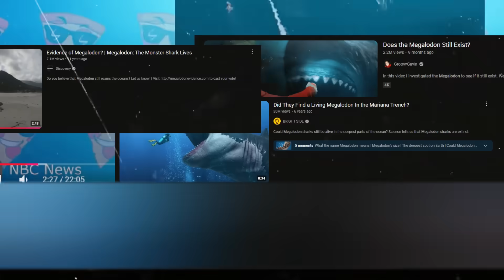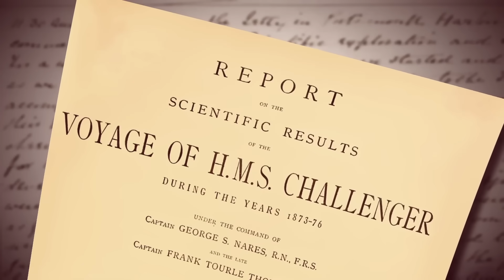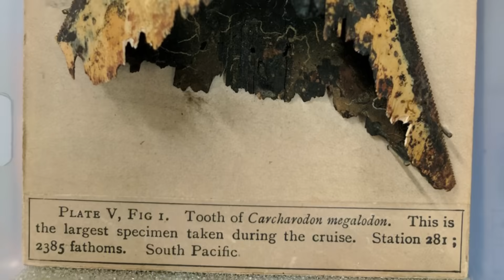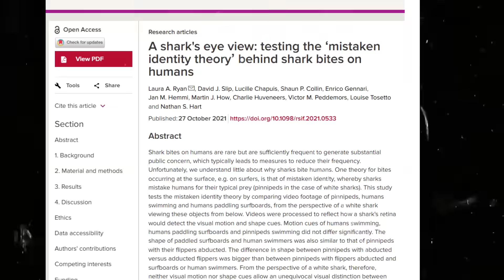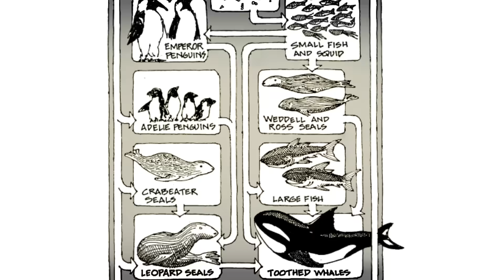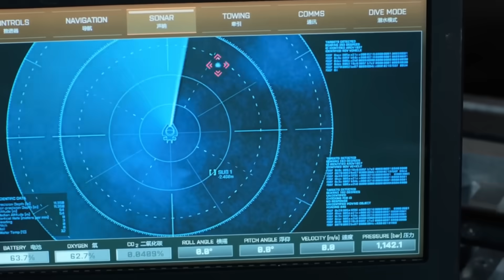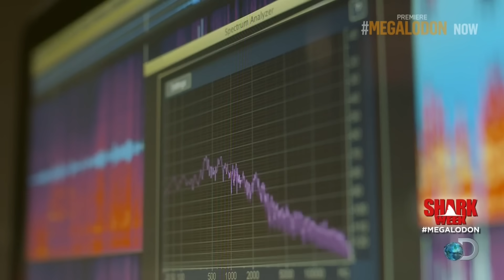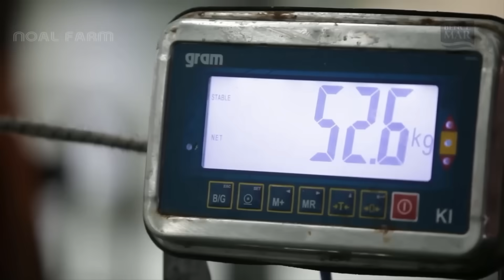Why Megalodon is 100% EXTINCT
Megalodon is long gone, and if you're scared of the ocean due to a phantom menace, fear not. Today on GojiCenter well discuss a few bits of evidence that will prove that Megalodon as we know it, is no more.

Special thanks to Jack Blackburn (Research Consultant) with aiding in research and script development.